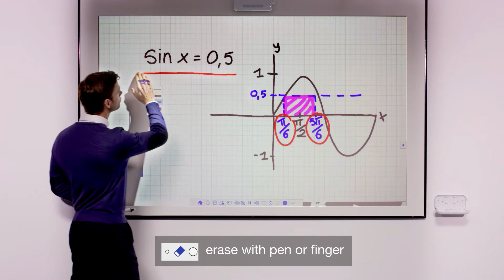How to get the most from your whiteboard mode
Write, draw and annotate directly onto your projected content; like a traditional whiteboard, but with the advantage of interactivity.

By using the annotation toolbar, you can take control by using your finger, or interactive pen, to select the line colour and thickness, highlight text, or erase content without mess.

Choose templates to help you with your lessons, such as grids for mathematical equations or lines for writing practice.